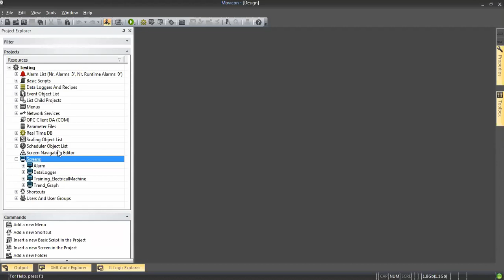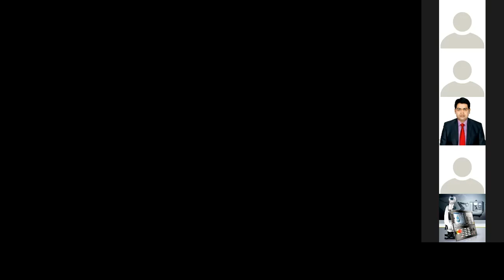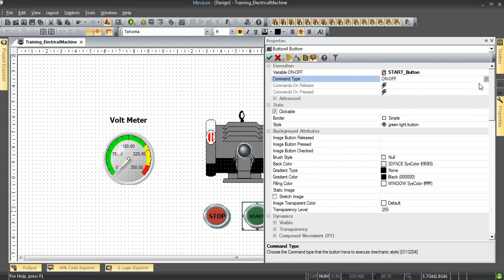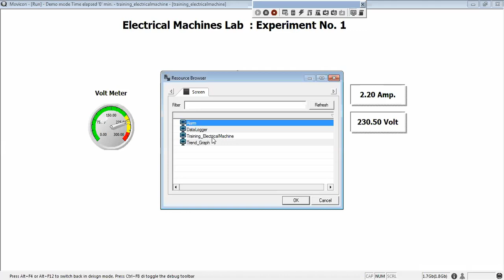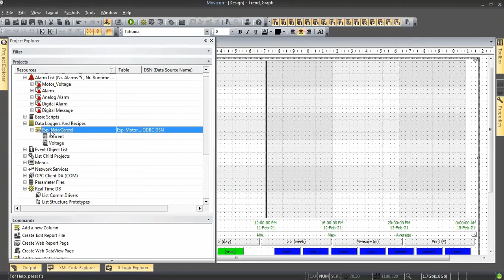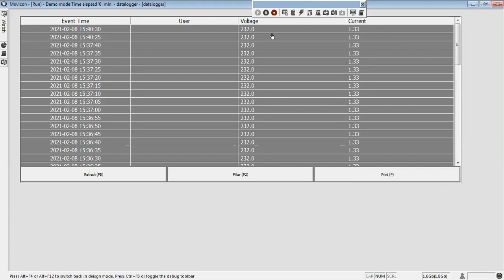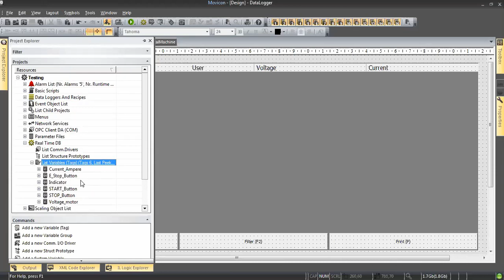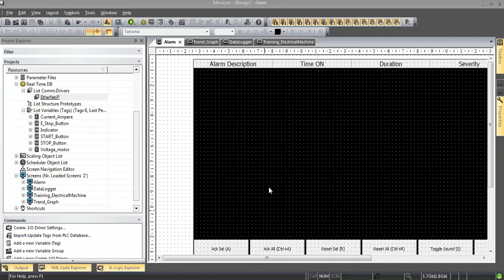Application Development using SCADA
SAKTHI POLYTECHNIC COLLEGE, SAKTHI NAGAR-638 315 AICTE- ISTE SPONSORED ONE WEEK REFRESHER / INDUCTION PROGRAMME ON "Industrial Automation using PLC & SCADA" From 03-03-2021 to 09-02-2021.
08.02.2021-Monday, 2.00 PM – 4 PM
Dr.R.Kiruba shankar Associate Professor,
 Dept. of Mechatronics,
Kongu Engg. College.